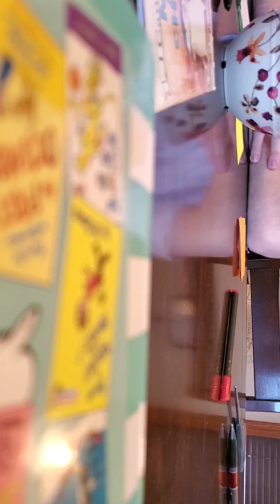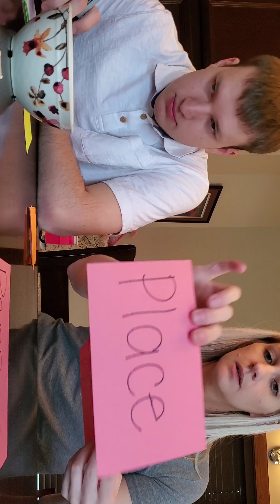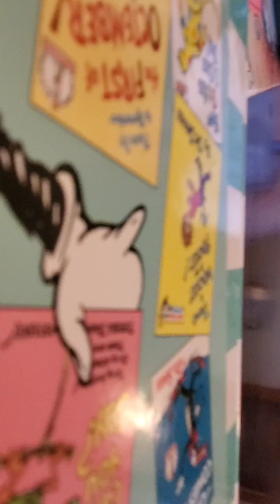Parts of Speech- Week 1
In this video, students will do an an activity to help understand nouns, verbs, and adjectives.